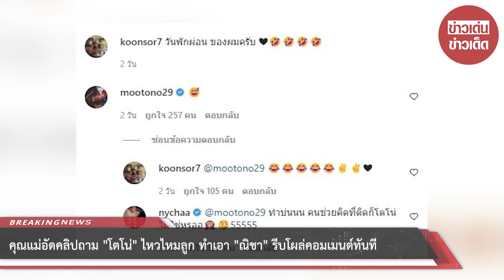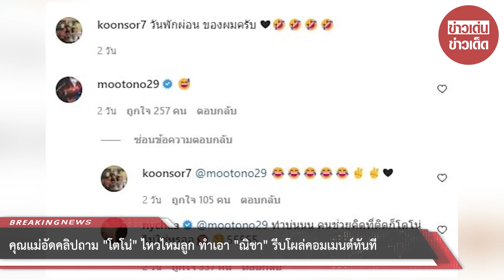คุณแม่อัดคลิปถาม “โตโน่” ไหวไหมลูก ทำเอา “ณิชา” รีบโผล่คอมเมนต์ทันที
ล่าสุด คุณแม่ "โตโน่" อัดคลิปคลิปลูกชาย ขณะกำลังลอกสติ๊กเกอร์ และบ่นๆคนที่บ้าน ที่มาตกแต่งบ้านแนวแฮรี่พอร์ตเตอร์ ซึ่งในคลิปแม่ได้ถามลูกชายว่า "ไหวไหม?" พร้อมแคปชั่นว่า "วันพักผ่อน ของผมครับ" โดยโตโน่ได้เข้ามาคอมเมนต์ตอบแม่ ด้วยอิโมจิรูปเหงื่อตก

ในขณะที่ "ณิชา" ก็เข้ามาคอมเมนต์ว่า "ทำบ่นนน คนช่วยคิดที่ติดก็โตโน่ไม่ใช่หรออ 55555" ซึ่งโตโน่ตอบว่า "ปรักปรำ" เรียกว่าเป็นคู่ที่น่ารักที่สุดเลยล่ะค่ะ